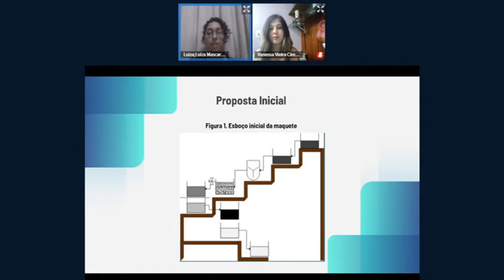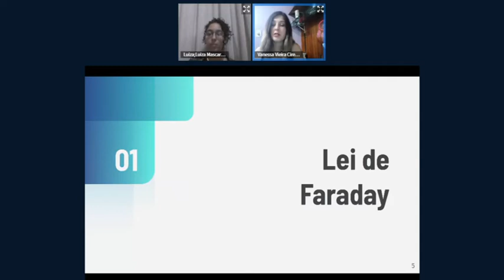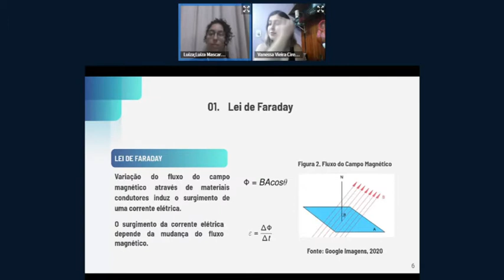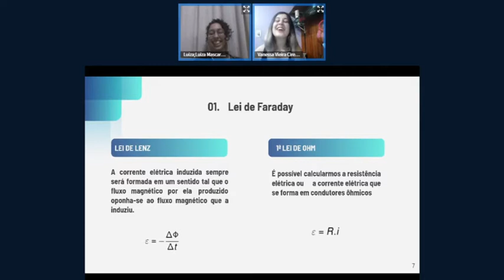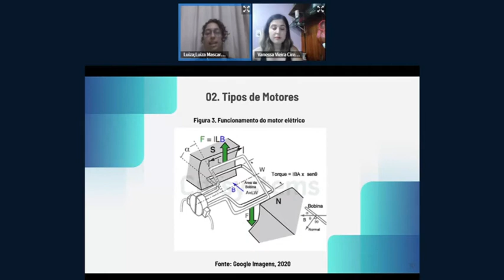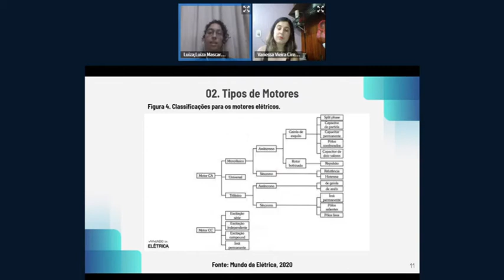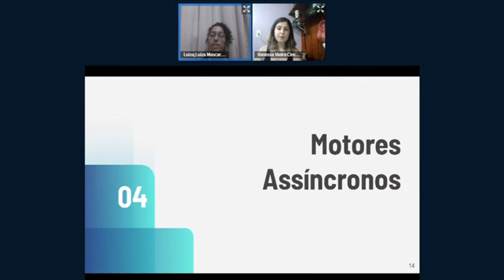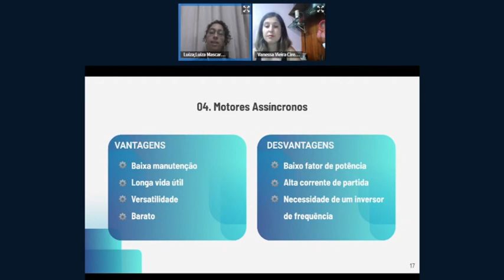Motores - Comissão das Maquetes - Tratamento de Chorume - Parte 3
Nesta etapa foram estudados os tipos de motores e suas características, com o intuito de entender qual tipo seria mais adequado para a construção de um agitador para a maquete, que atenda as demandas requeridas.